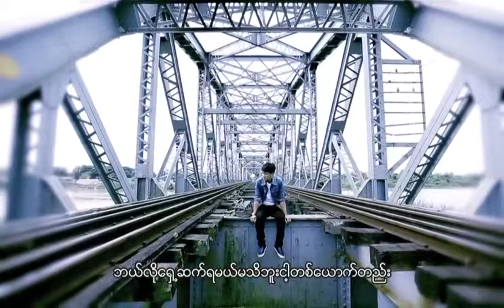သာဒီးလူ - ပျံသန်းလိုက် (Official MV)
Song Name - Pyan Than Lite (ပျံသန်းလိုက်)
Artist - Thar Dee Lu (သာဒီးလူ)
Composer - Thar Dee Lu (သာဒီးလူ)
Band - The Key